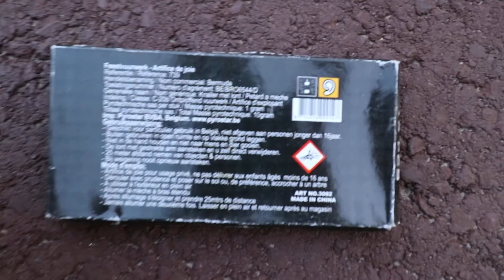Black Boy - PyroStar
Originele Zwarte Driehoeks knaller F2 van Pyrostar.